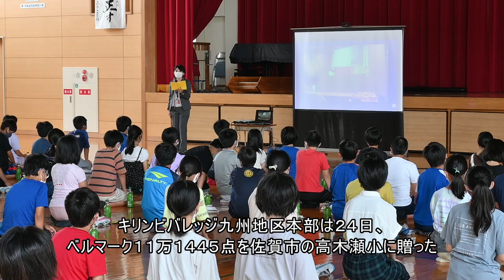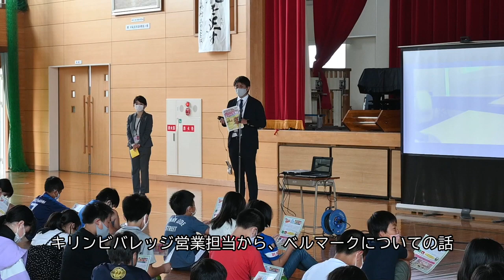高木瀬小にベルマーク贈る キリンビバレッジとダイレックス（2021年6月24日）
キリンビバレッジ九州地区本部とダイレックスは２４日、ベルマーク１１万１４４５点を佐賀市の高木瀬小に贈った。同校で開かれた贈呈式に６年生１２３人が参加し、「有効に使います」とお礼の言葉を述べた。